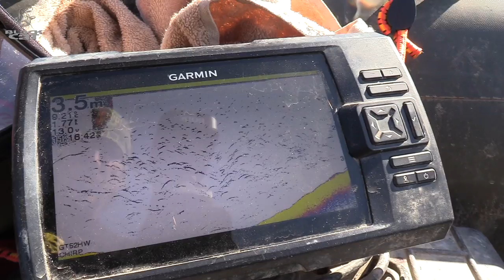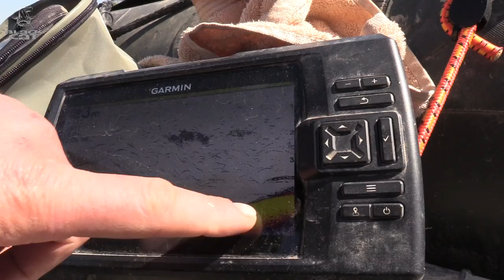XXL MONSTER WALLER aus Deutschland | Welsangeln am Fluss | Angeln mit Köderfisch und Tauwurm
Stefan Seuß nimmt Euch mit an den heimischen Fluss und legt seine Montagen am Buhnenkopf und im Buhnenfeld aus.

Bei der Fischerei mit Deadbait Systemen an der The Tree U-Pose und Tauwurmbündeln an der Flügel U-Pose steht der zunehmende Vollmond hell am Himmel. Stefan liebt die Vollmondphase, denn zu dieser Zeit sind die ganz großen Raubfische im Gewässer aktiv und suchen aktiv nach Nahrung. Stefan zeigt im Video sehr genau wo die Köder präsentiert werden müssen, um auch in der Heimat erfolgreich XXL Waller zu fangen.